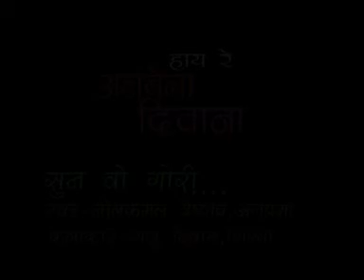Sun Wo Gori - Haaye Re Albela Deewana - Neelkamal Vaishnav - Chhattisgarhi Song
Listen to this Chhattisgarhi Song from the album Haaye Re Albela Deewana.